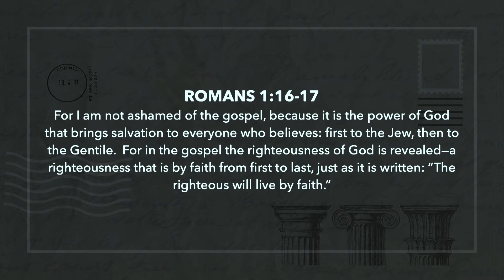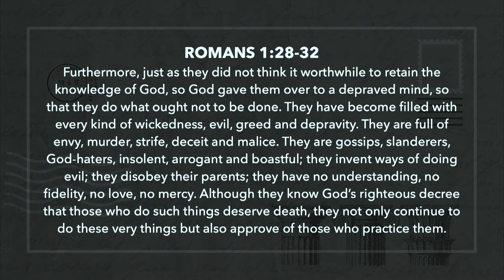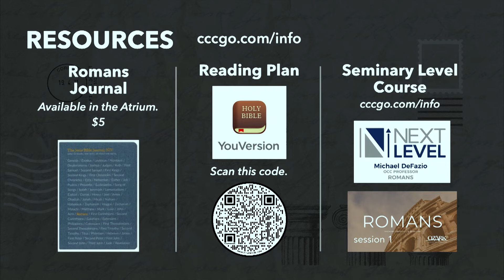Paul's Letter to the Romans | Phil Heller | Aug 14 2022